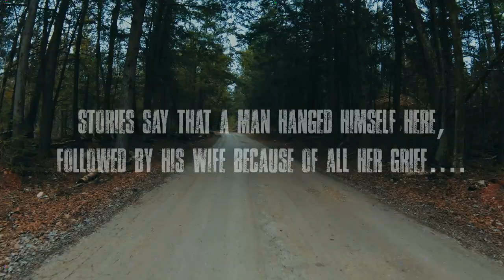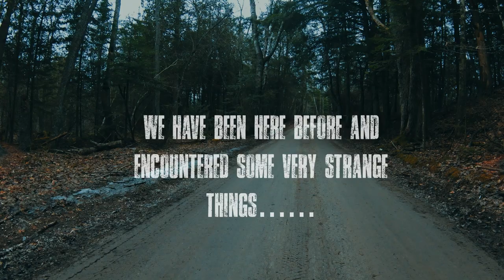(TRAILER) MOST HAUNTED ROAD- *SCARY* BUFFALO RIDGE ROAD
This Friday we will take you to one of our favorite haunted roads in Sturgeon Bay, Wisconsin. Buffalo Ridge Road. We had amazing evidence from this location last time but Dumb Dumb Ex deleted this one too. So again, we start all over to capture it all again.

Welcome back too another haunted adventure Wisco Fam.
Happy Hauntings
Suga ,Mumzy, Jenna, Fashja, Nugget, & Nicole